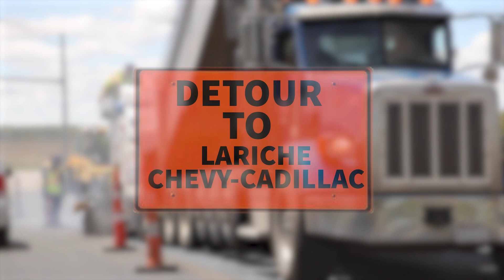LaRicheBridgeConstruction May2021 15second